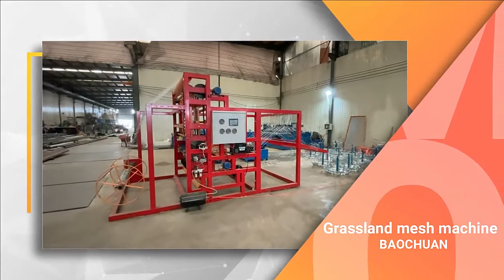Grassland Mesh Machine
With over 500+ machines running in 85+ countries and a base of more than 300 customers, ANPING COWAN WIRE MESH & MACHINES CO., LTD is China's leaders in Grassland Mesh Machines.
We offer a unique product portfolio of best automatic Grassland Mesh Machine etc.